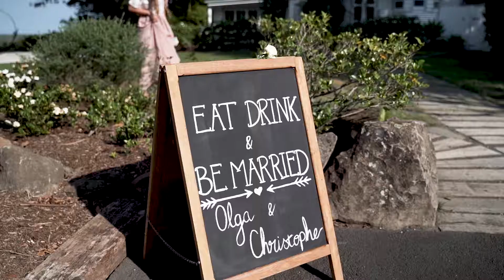Christophe & Olga Wedding Day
Byron Bay Fig tree wedding venue